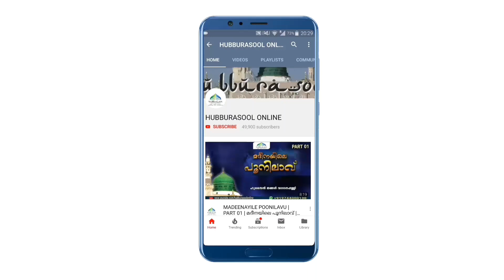വസ്ത്രം അലക്കി അതിൽ വെള്ളം ഒഴിക്കൽ | Latest Islamic Speech Malayalam | Muneer Aslami Usthad